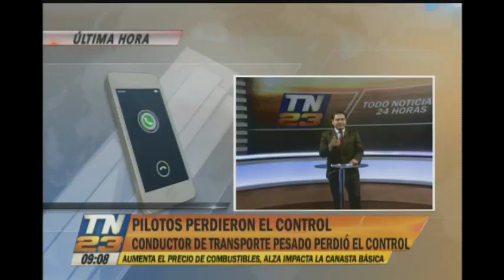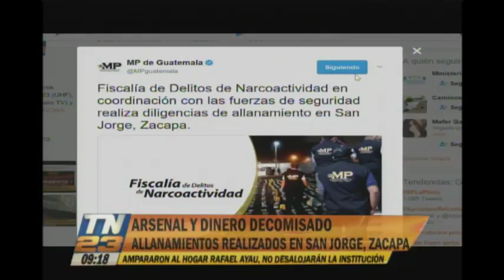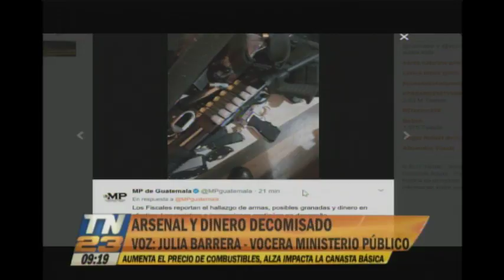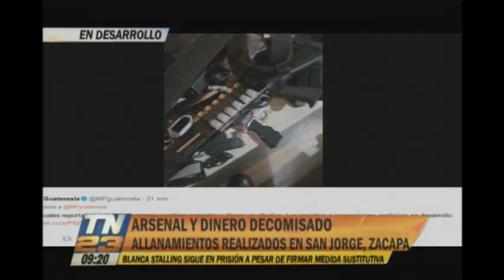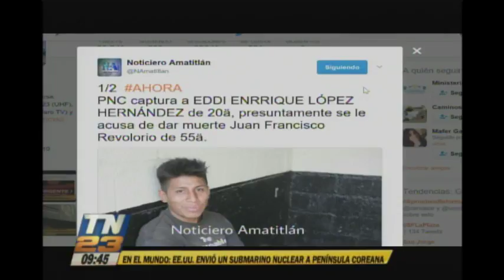TN23 24 Horas: Programa completo del 26 de abril del 2017